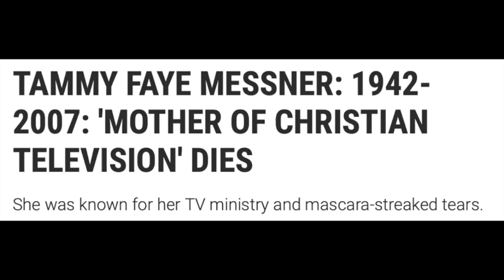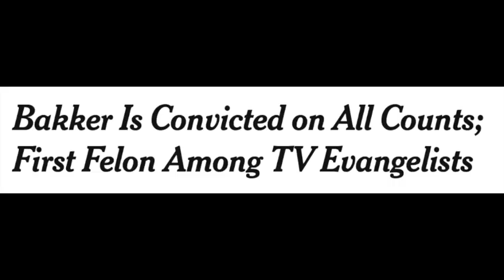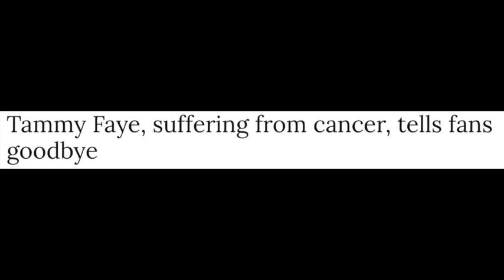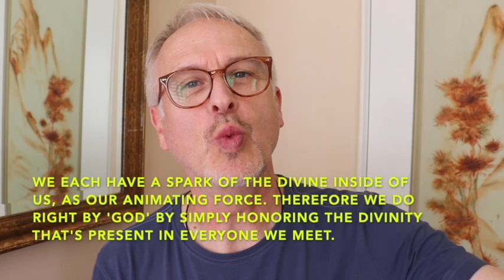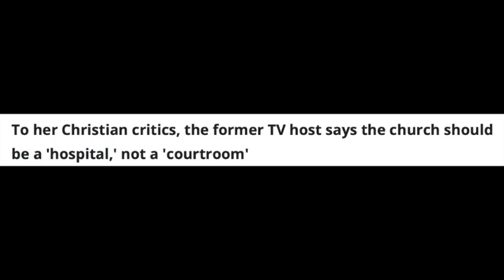Soul Crossings #70: Tammy Faye Bakker 1942-2007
In this episode, Cash Peters, the English Channel pays tribute to prominent televangelist and gay icon Tammy Fay Bakker (later Messner), who died at the age of 65 in 2007 after many years enduring colon cancer.